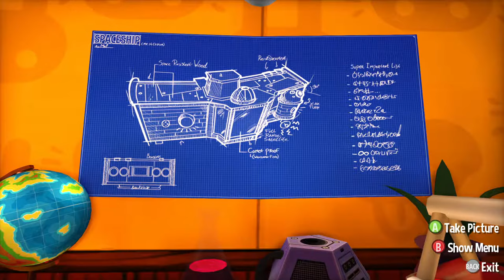🎩⌛ A Hat in Time - 1 - Stranded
It's time for A Hat in Time!
They are strict with their tolls, aren't they.
Covered in this episode:
Ch.1 Act 1: Welcome to Mafia Town
Game is available on PC (Steam), Xbox One, and PS4, and soon on Nintendo Switch.